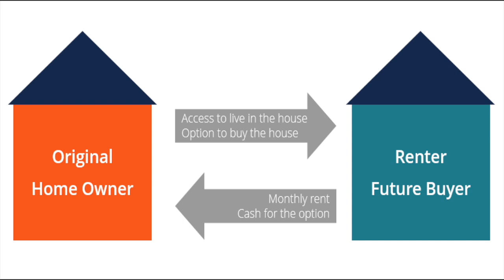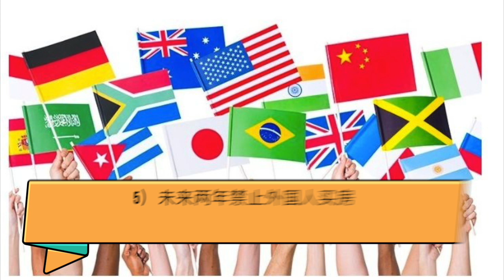加国大选：自由党下一个任期关于房地产的7大政策